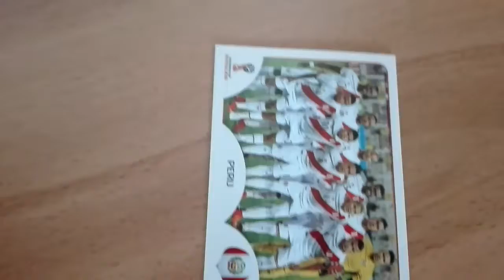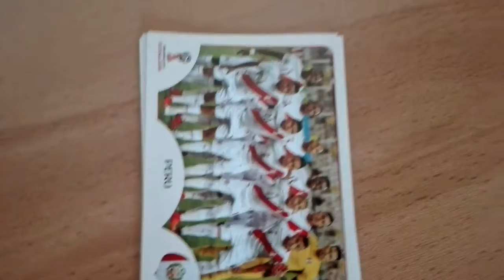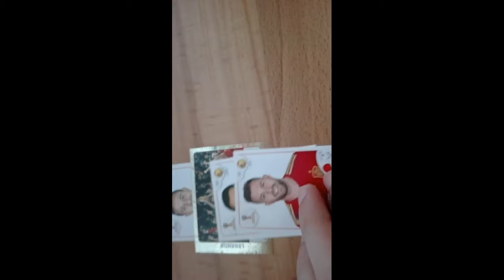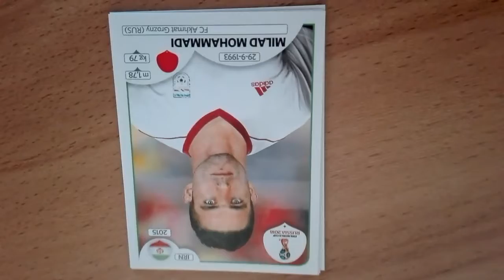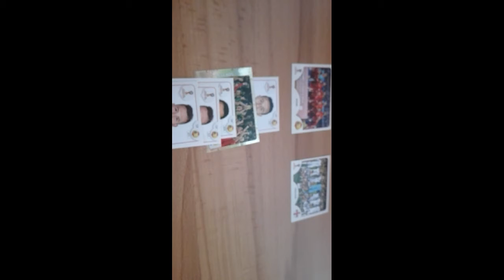Nations League Orakel| Spanien- England